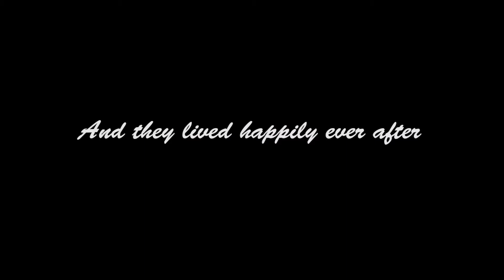Indian pre wedding ( shoot )